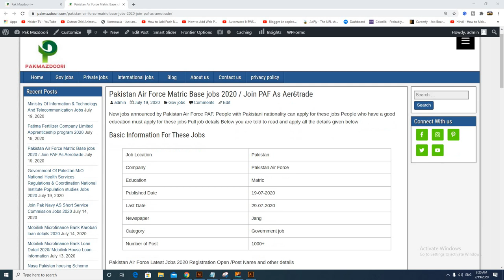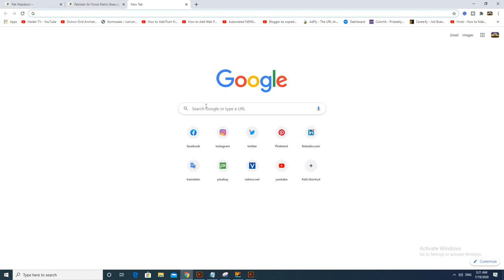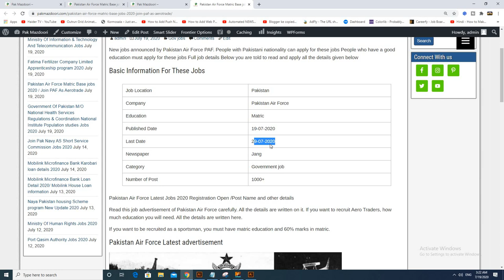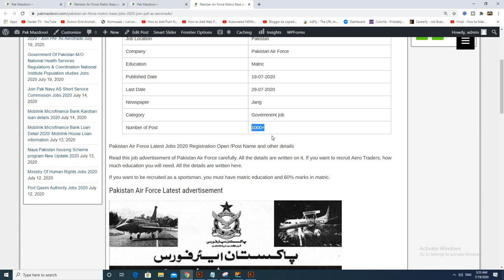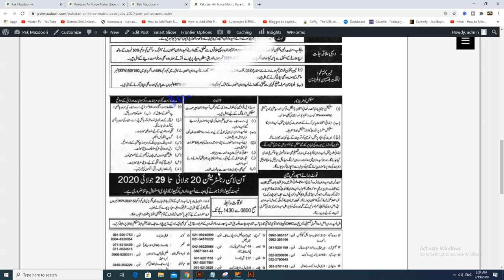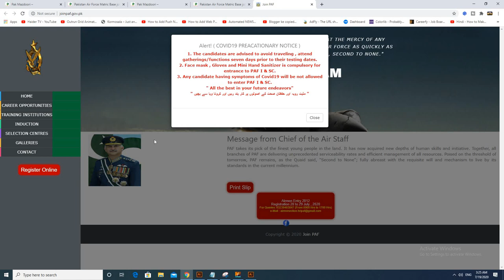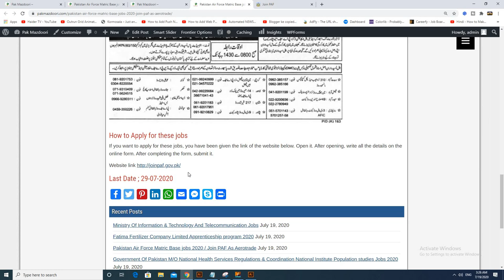Pakistan air force jobs 2020|PAF Jobs 2020 Matric Base|How to apply for pakistan air force jobs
Latest pakistan air force jobs 2020, How to apply for air force jobs complete details